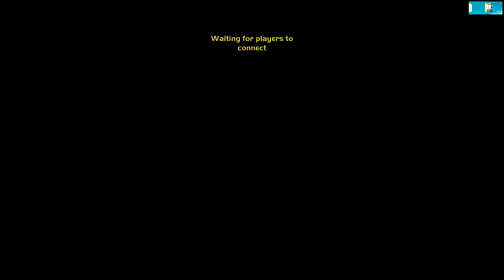GANG BEASTS ONLINE - My Hand Slipped [MELEE]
Be sure to hit the "LIKE" button for more Gang Beasts!!!

thereal8bittheater